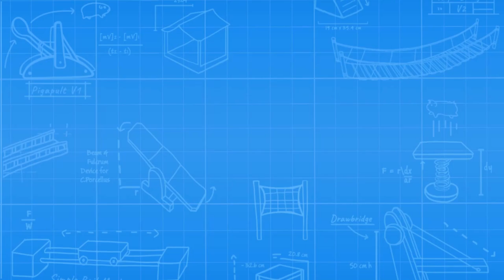Parry Gripp's Guinea Pig Bridge! Extended Game Trailer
Adorable new puzzle game for iOS and Android! Available now on app stores. Inspired by, and featuring, the music of Parry Gripp!